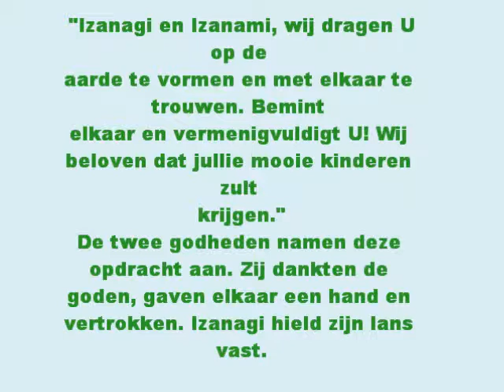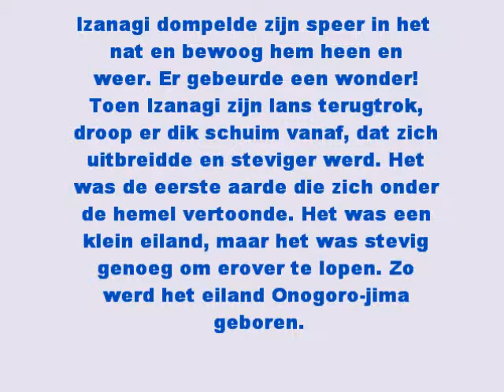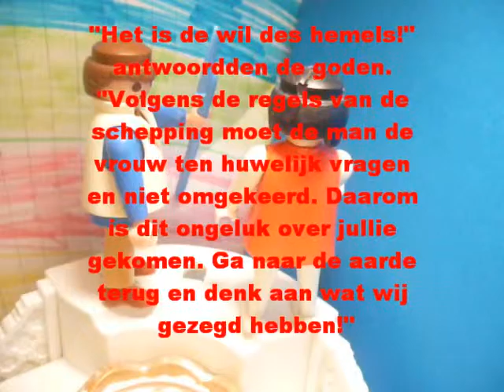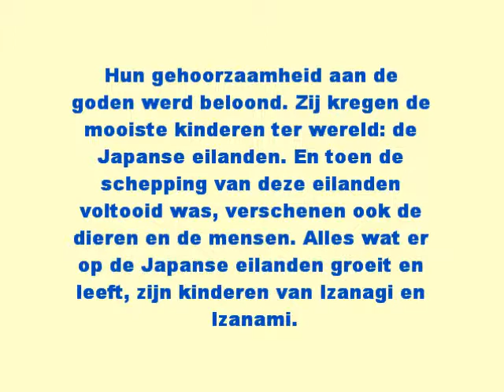scheppingsverhaal Japan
het filmpje gaat over het scheppingsverhaal van Japan.